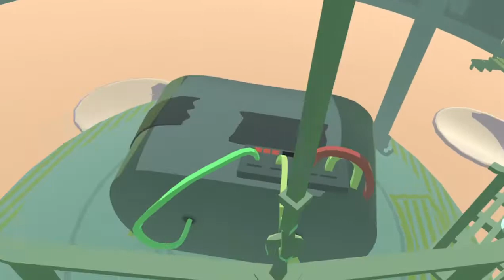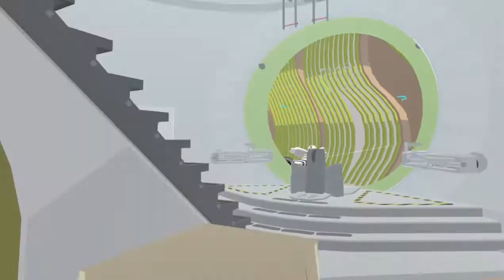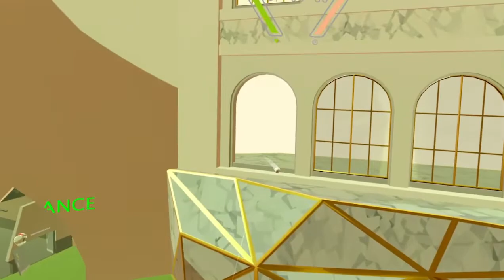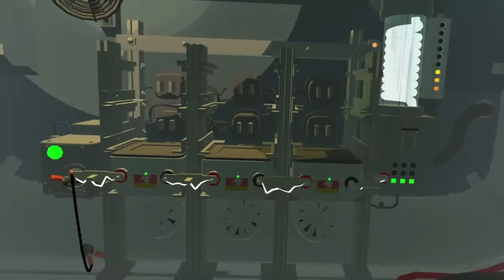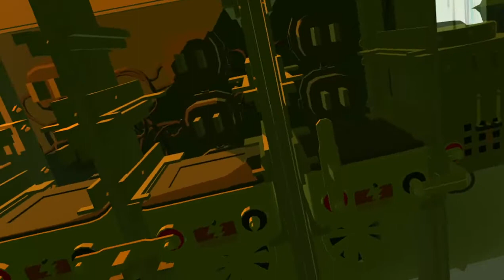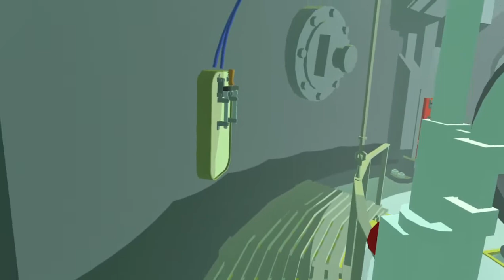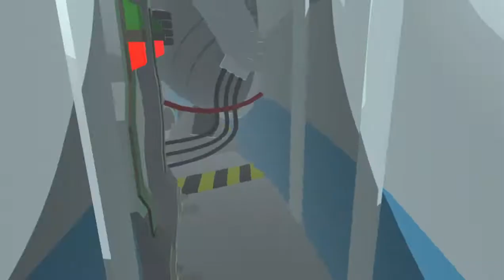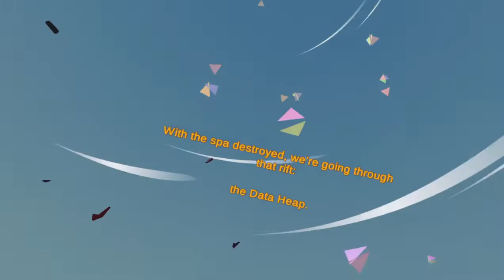VVR2 - Glitches and EXPLOSIVE RAGE!!!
Burning, seething, never have I been so wronged, now you will know my true form... but seriously this video has hell and gone more swearing in it than anything I think I've ever posted. Heck I don't think anything made me this mad since Hand Physics Lab... oof.